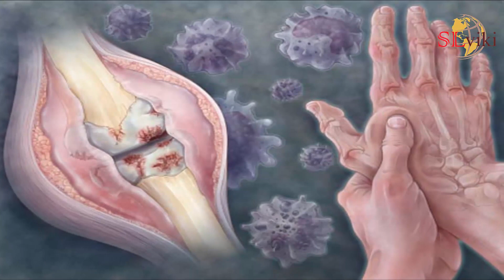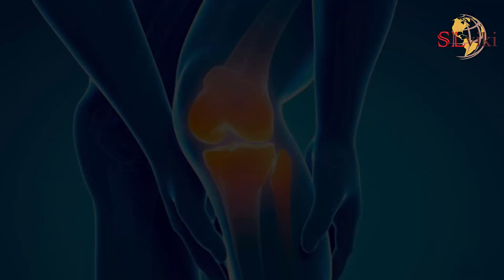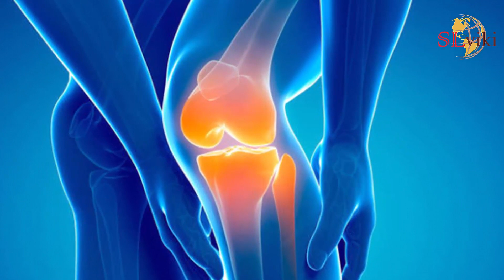මෙම පාන වර්ග 5 ආතරයිටිස් නිසා ඇති වන වේදනාව සුව කරනවා - These Drinks Cure Arthritis!